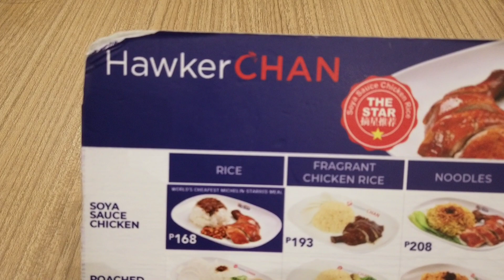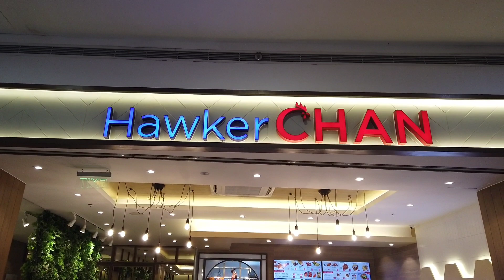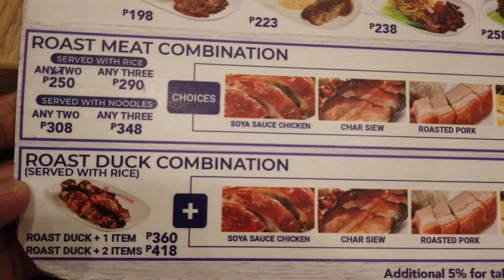Foodtrip: "HAWKER CHAN" Hawker Singapore Food Favorites.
HAWKER is a type of street vendor. Hawker Centres are basically large food court with stalls are the perimeter serving everything from full meal to snacks and drinks.                      The cheapest Michelin- starred in the world. Even if the the stall was already very popular before and award, the Michelin star tripled it's popularity overnight, leading to even longer queues.